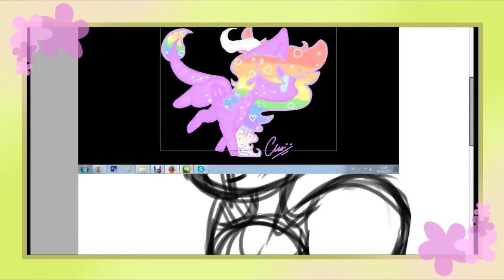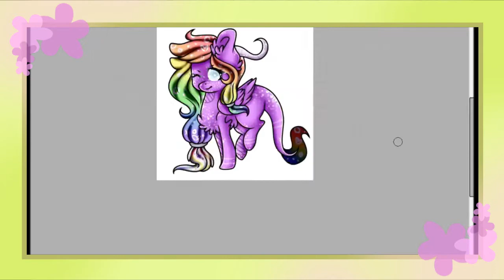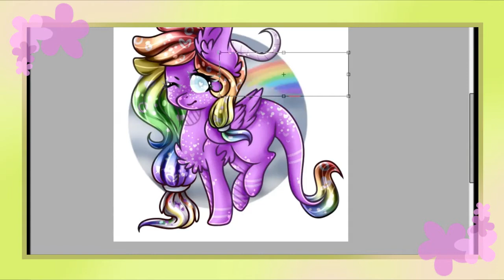[Speedpaint] ~ Rainbow Crystals ;Commish;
Oml a nEW video
A bit proud of myself for being a bit less lazy today ~~
Anyways, this is a commission for cyber Kat on G+
Hope chu like it c:

As always music does not belong to me etc -
ccc: